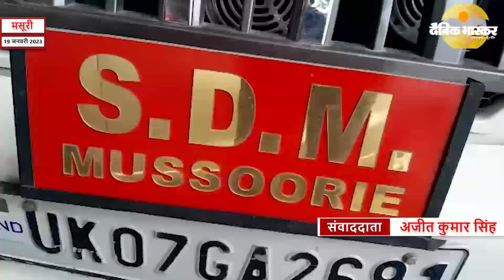मसूरी : सर जार्ज एवरेस्ट हाउस के संचालन के लिए टेंडर प्रक्रिया का विरोध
मसूरी ट्रेडर्स एंड वेलफेयर एसोसिएशन ने सर जार्ज एवरेस्ट हाउस के संचालन के लिए टेंडर प्रक्रिया का विरोध किया और उप जिलाधिकारी के माध्यम से मुख्यमंत्री, मुख्य सचिव और पर्यटन मंत्री को ज्ञापन देकर कहा कि इसमें सुधार करने के बाद टेंडर किए जायें ताकि पर्यटन को बढावा देने में परेशानी न हो
इस अवसर पर मसूरी व्यापार मंडल अध्यक्ष रजत अग्रवाल ने कहा कि उत्तराखंड टूरिज्म डेवलपमेंट बोर्ड ने सर जार्ज एवरेस्ट के संचालन के लिए टेंडर प्रक्रिया शुरू की है जिसमें बहुत खामियां है और इसमें भ्रष्टाचार की आशंका नजर आ रही है जिस पर एसोसिएशन ने मुख्यमंत्री सहित पर्यटन मंत्री व मुख्य सचिव को ज्ञापन देकर टेंडर प्रक्रिया में सुधार की मांग की है ज्ञापन में अवगत कराया गया कि टेंडर प्रक्रिया चुनिंदा व्यक्तियों और चहेते ठेकेदारों को लेकर बनाई गई है
इस अवसर पर उप जिला अधिकारी शैलेंद्र सिंह नेगी ने कहा कि मसूरी व्यापार मंडल द्वारा होने ज्ञापन दिया गया है जिसे उच्चाधिकारियों को प्रेषित किया जाएगा और उन्हें जो भी आदेश मिलेंगे उसके अनुसार कार्रवाई की जाएगी